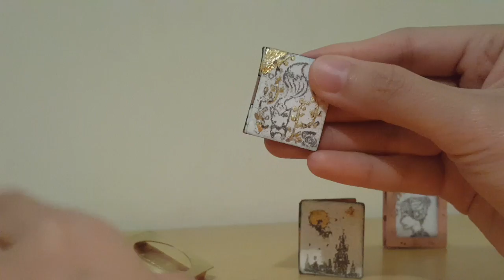Hidden_Manhoiyee_15207013